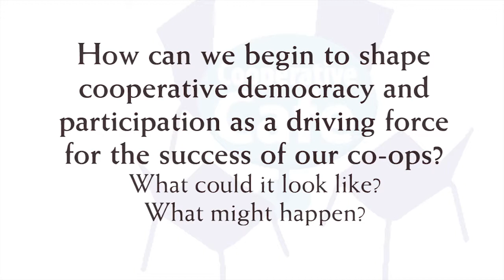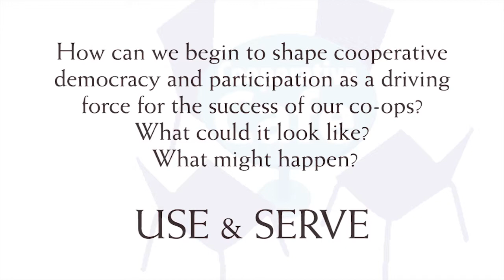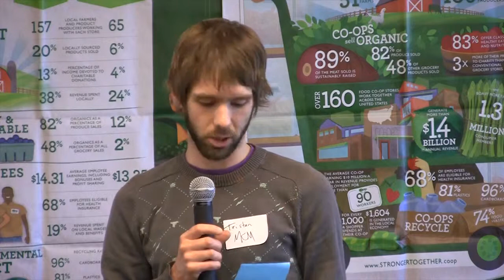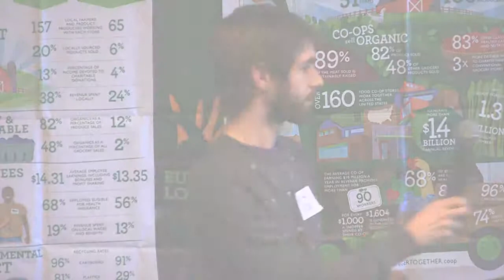Roundups - Mt. Pleasant, MI - 2014